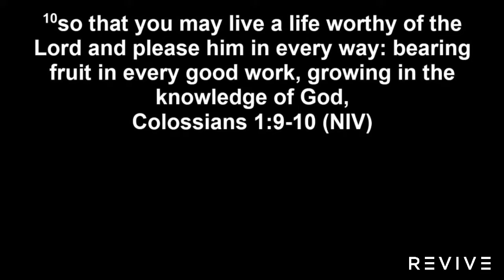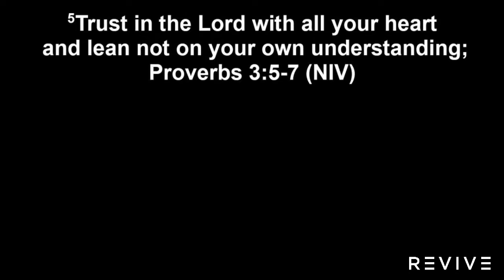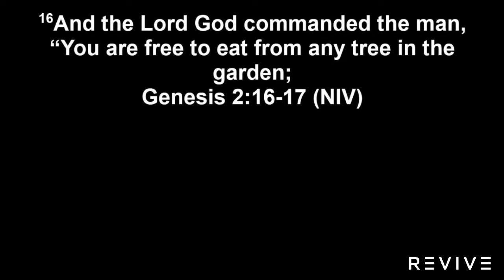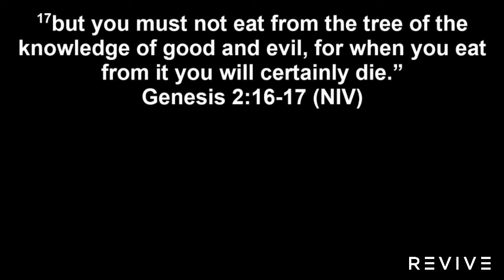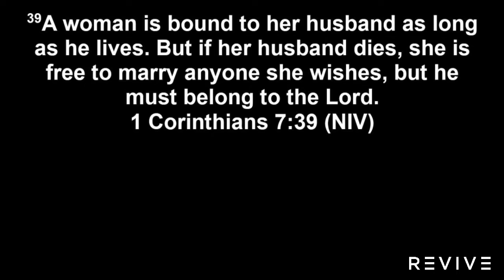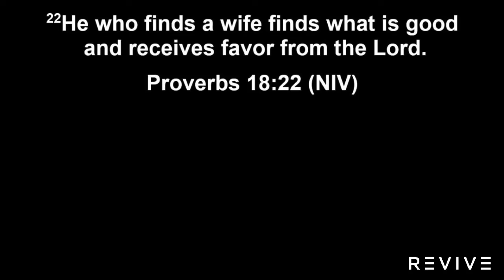Relationships, The Naked Truth Part 3: Dating | Pastor Jonathan Haileyesus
Third Part of the series, 'Relationships, The Naked Truth' by Pastor Jonathan Haileyesus of Revive Church

Pastor Jonathan Instagram: jonathanhaileyesus

Visit us on Sundays at Revive Church Melbourne
13 Link Court Brooklyn, Melbourne Australia